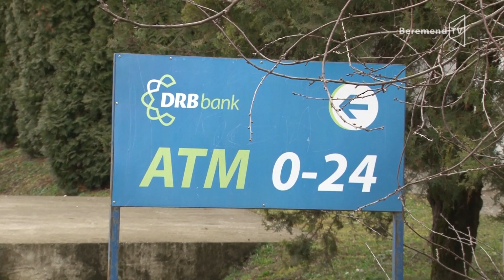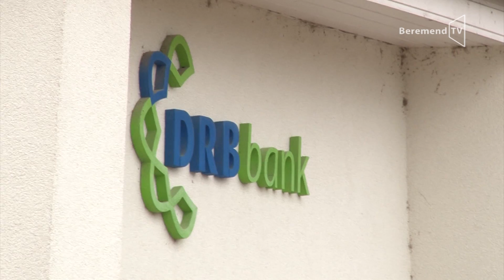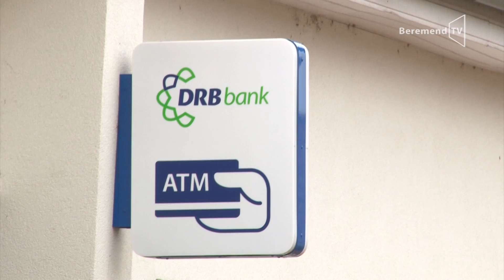Beremendnek is sok pénze ragadt bent a DRB Bankban